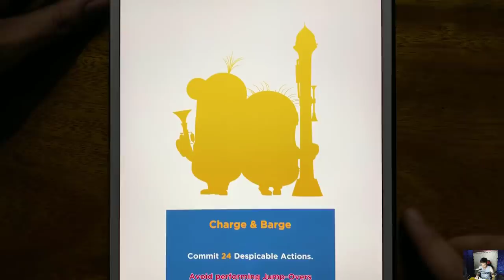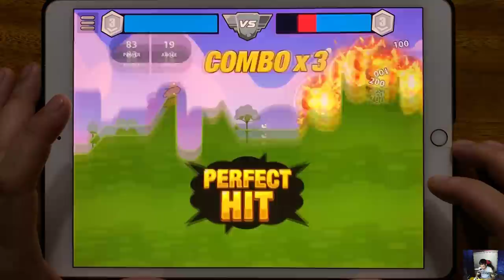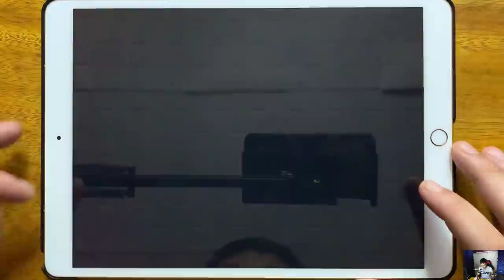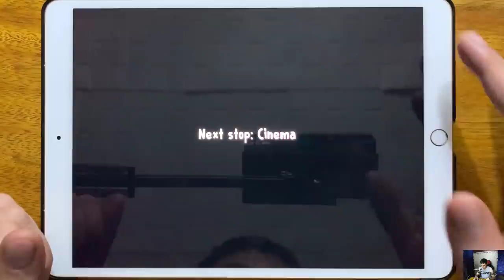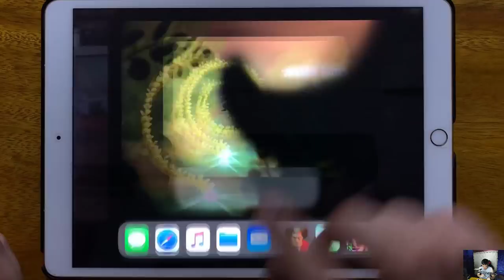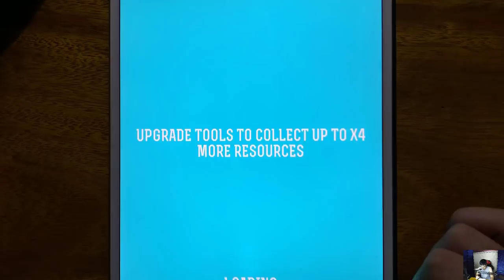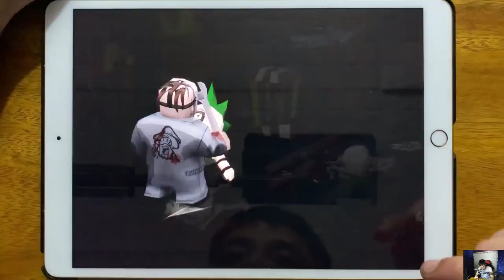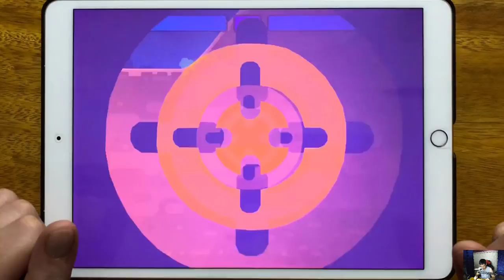Minion Rush, Tank Heroes, Bowmasters, Ice Scream 2, Scary Teacher 3D Chapter 2, Rayman Mini...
Minion Rush, Tank Heroes, Bowmasters, Ice Scream 2, Scary Teacher 3D Chapter 2, Rayman Mini, Chase Craft, Zombie Tsunami, Red Ball 4, Friday the 13th, Ice Scream 1, Tank Stars